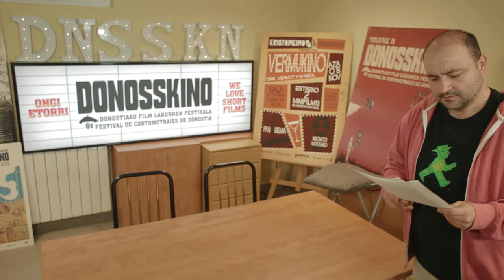BLUE CHRISTMAS | Charlotte Wells | Crítica · Análisis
Antes de cautivar a la crítica y al público con Aftersun, Charlotte Wells realizó el cortometraje Blue Christmas, donde ya se puede apreciar su reconocible lenguaje emocional narrativo.
El cortometraje se puede disfrutar a traves de la pagina web de la directora escocesa